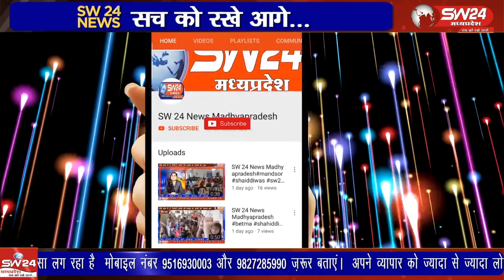बीते दिनों सीधी मे आदिवासी समाज के व्यक्ति पर पेशाब करने का मामला षांत होने का नाम ही नही ले रहा है